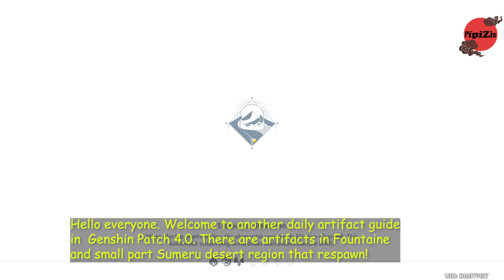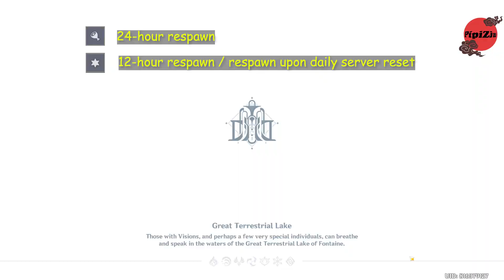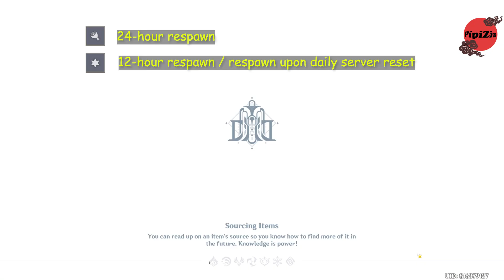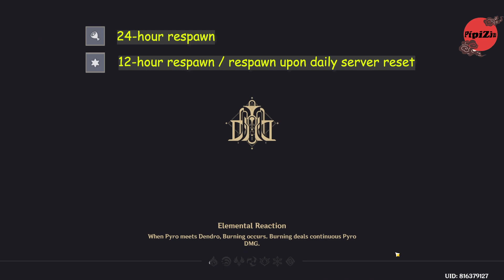Fountaine 4.0 Daily Artifacts Locations | Respawn Daily | Genshin Patch 4.0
全部調查點 - 聖遺物狗糧路線 4.0
每日刷新白嫖圣遗物效率路线

All Genshin 4.0 Artifact Farming Route Timestamps:
00:00  Start
00:16  1-3
00:58  4-6
01:38  7
02:09  8-9
02:59 10
03:59 11
04:44 12-14
05:07 15
05:08 16-18
06:00 19
07:20 20-21
08:01 22-30
10:05 31-33
11:26 34
11:52 35-41

This video was made for the HoYoLAB Strategy Guides Contest, here is the link of the post: